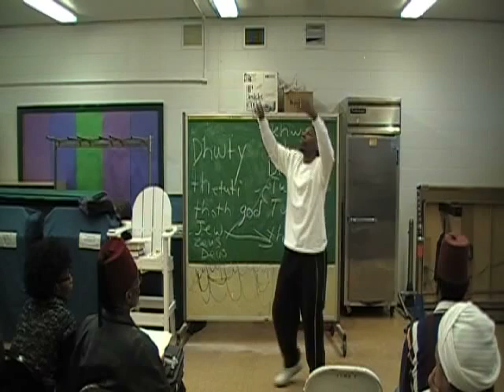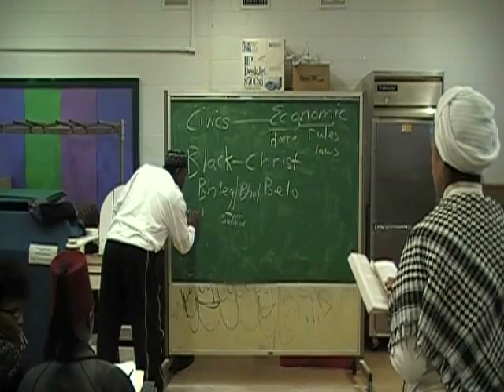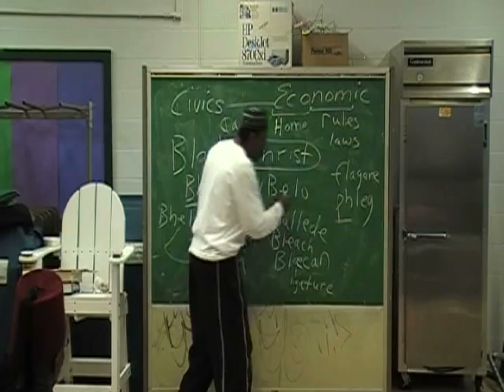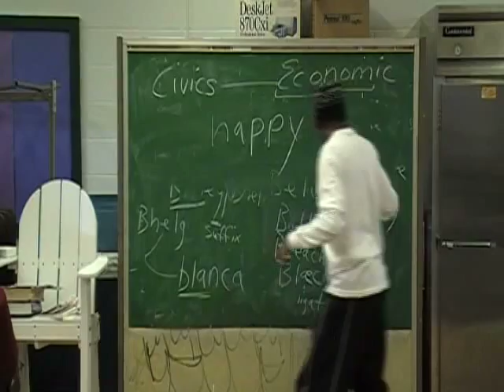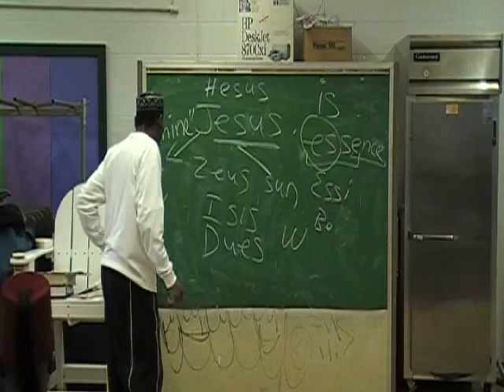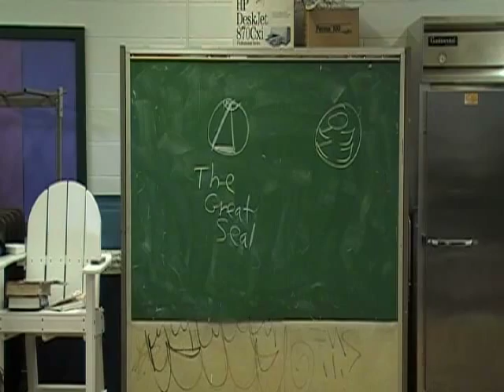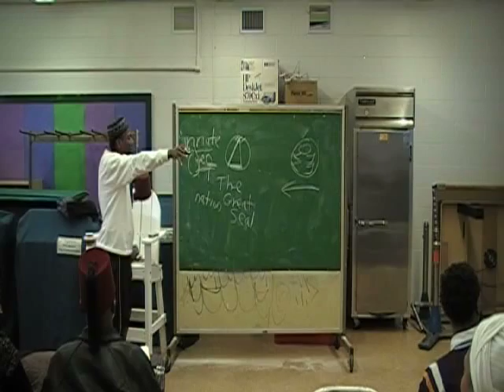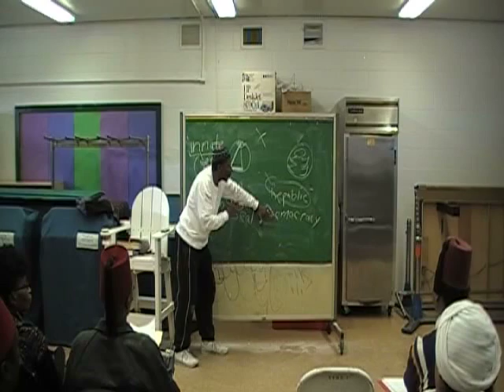Abdullah Bey Etymology and the bible part 3